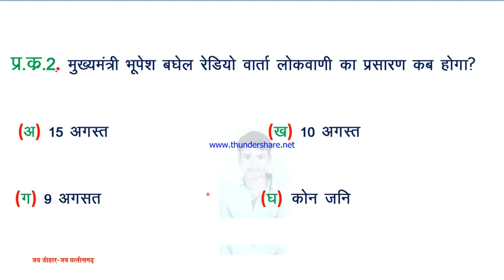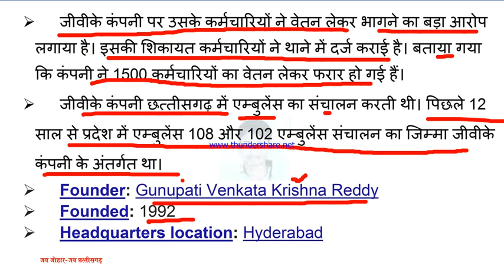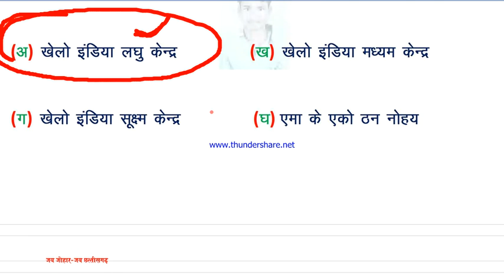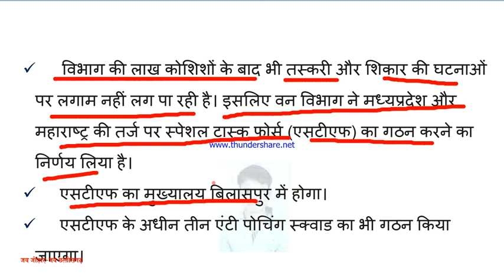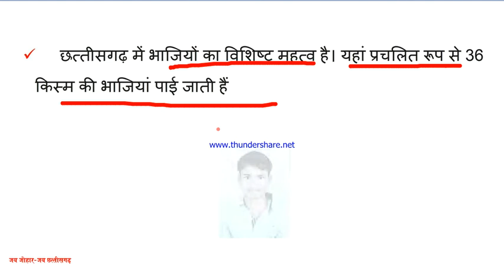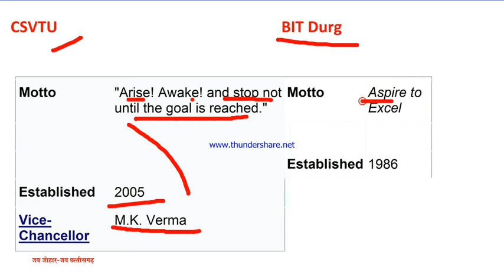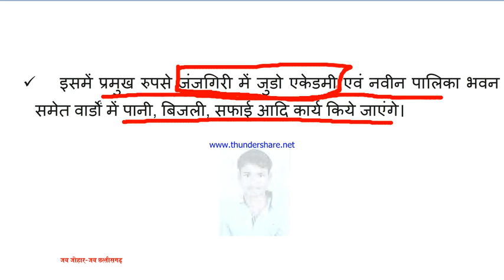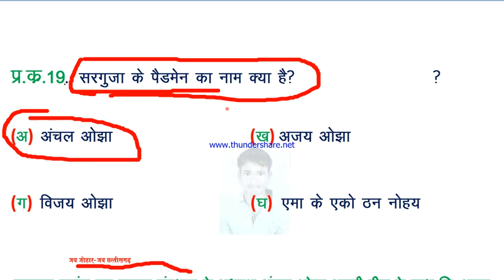Chhattisgarh Current Affair 19 July 2020, CG Current Affair 19 July 2020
hello friends...! my name is khaleshwar prasad paikara from khamhardih, dist-baloda bazar chhattisgarh.pin-493526
about this video:-the video related to Chhattisgarh Current Affair 19 July 2020, CG Current Affair 19 July 2020. our channel online information hub provide Educational Video of all people. the Video is very helpful to get the govt job as like  cg jobs, central jobs, cg vyapam, cg psc, all state psc, ssc,railway, banking, cg police, defense, ntpc, d group,and all other compitition exam as preparing all of you so watch our channel and share, like and subscribe.
thankyou